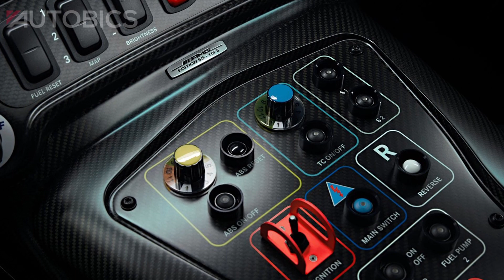2022 Mercedes-Benz AMG GT3 Edition 55 - First Look - Images | AUTOBICS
For its 55th anniversary, AMG presented a highly exclusive race car, the Mercedes-AMG GT3 EDITION 55. Only five units of the special series will be hand-built at the race car manufactory in Affalterbach.

 Next to its limitation, the GT3 shines with unique technical characteristics and many specific equipment features, making it a coveted collectors' piece, from the striking edition design via high-quality visible carbon elements up to the optimised engine performance. Moreover, the special edition comes with an EDITION 55 - 1 OF 5 box, containing an exclusive IWC time piece with engraved chassis number.